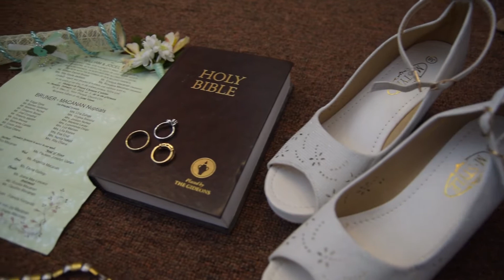Christian wedding, Bruner & Macanan nuptials, a very sweet couple, 2018 # 82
Our Event : American - Filipino wedding

Credit
Music in this video belongs to another artist.

Wedding tips from a 23 years of experience.

# HANAPBUHAY NA PANGHABANGBUHAY
# HANAPBUHAY
# Wedding Events business
# Wedding Planning business
# Wedding in the Philippines
# Wedding Scene
# Events business
# Wedding tutorials
# Wedding tips
# Wedding consultancy
# Events consultancy
# Tutorials
# Tips
# Wedding
# Kasal
# Events

Ms. Liway (Events Planner)
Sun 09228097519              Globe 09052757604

1.
Facebook account               Liwayway Cara Zuniga
Facebook page                     Cara Events & Consultancy Co.

2.

3.

4.